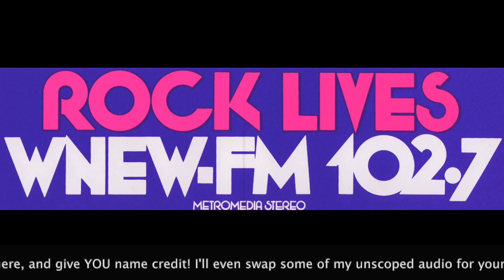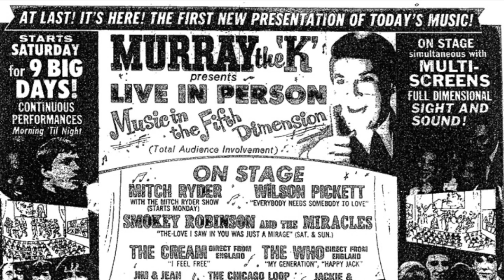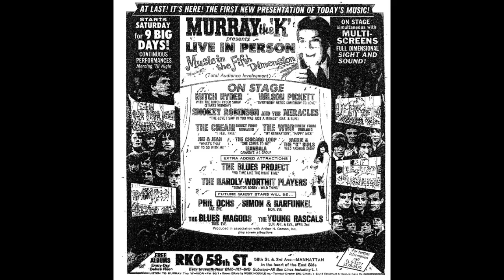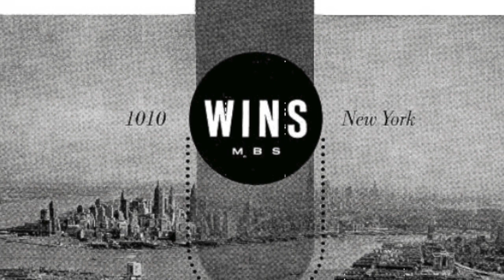WNEW-FM 102.7 New York - Tribute to Murray The K - August 2 1982 - Radio Aircheck (1/2)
WNEW-FM 102.7 New York - Tribute to Murray The K - August 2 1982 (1/2)

Courtesy: Rob Frankel

*Murray Kaufman*, known to his many listeners as *Murray the K*, was an influential New York City playing Rock & Roll during the 1950s, '60s and '70s.

During the early days of Beatlemania, he frequently referred to himself as the fifth Beatle. Murray spent time on air in New York at WMCA. WMGM, WOR-FM, WKTU, and WNBC, but he was best known for his 7 year run at WINS, from 1958 to 1964.

Murray also did a short run at 1050 CHUM in Toronto. Murray was also remembered for the big Rock & Roll shows he put on, featuring many of the big recording artists of the day.

Murray passed away February 21, 1982

WNEW-FM put together this hour tribute to remember the legendary jock. It features Scott Muni, Dennis Elsas, Pete Fornatal, Dave Herman & others, sharing their thoughts & memories of Murray the K.

Even Dick Clark chimes with words about Murray.